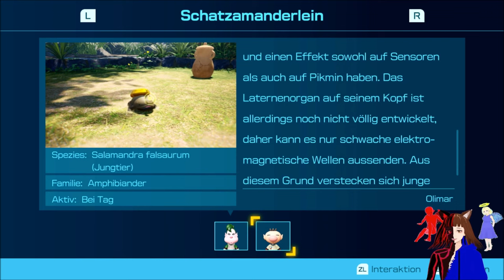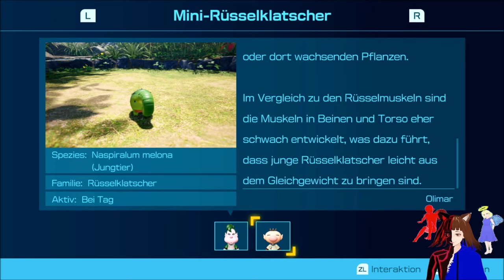Die RIESENKRABBE / PIKMIN 4 🚀👩🏻‍🚀 / DEUTSCH / GERVTUBER / #35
Pikmin 4 deutsch:

Heute haben wir mal wieder "VIELE" Piklopädie Einträge und bekämpfen eine Riesige Krabbe.